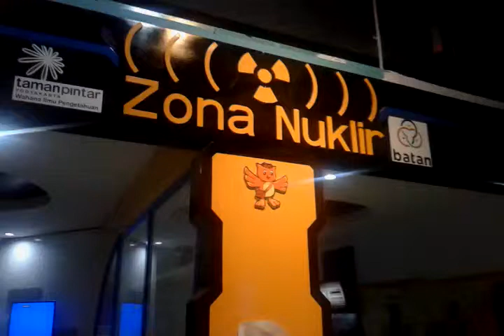Zona Nuklir Taman Pintar Yogyakarta